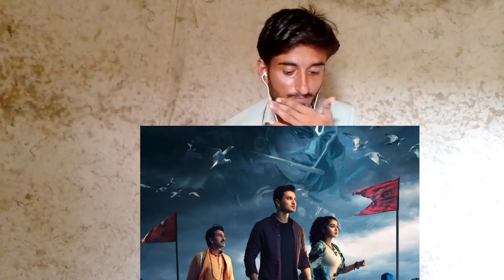Pakistani reaction to Karthikeya 2 movie review best movie all over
Pakistani reaction to Karthikeya 2 movie review best movie all ove